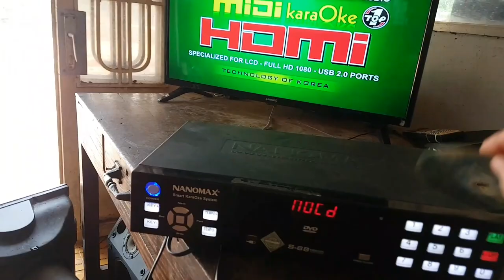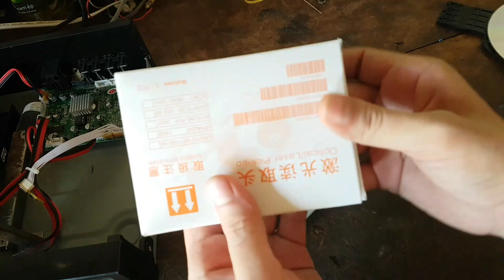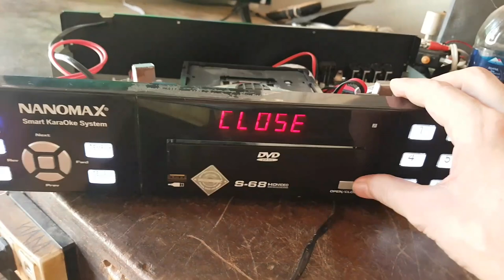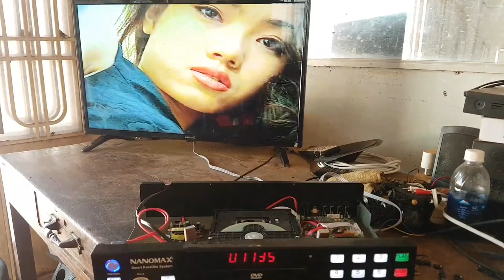HƯỚNG DẨN THAY MẮT ĐÂU ĐĨA.THẬT DỂ Instruction for changing the eyes of the player 5 DVD DVD MP4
chia sẻ cách thay mắt đĩa thật đơn giản. Kỉ thuật điện tử dân dụng .đơn giản.dể làm.xem là làm được.